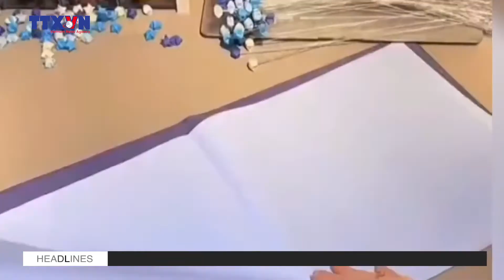Gợi ý những món quà 8/3 dành tặng người phụ nữ yêu thương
Nếu bạn khéo léo có thể tự làm quà “handmade.”

Món quà tự tay làm ra có thể không cầu kỳ, tinh tế như những món quà mua ngoài tiệm nhưng chắc chắn rằng chúng sẽ là “độc nhất vô nhị” và chứa đựng thật nhiều tình cảm mà bạn dành cho người phụ nữ của mình.

Bạn có thể làm những tấm thiệp, một bó hoa bằng giấy, khung ảnh gia đình, gối ôm... đầy ý nghĩa.

Hoặc đơn giản, cánh mày râu có thể tự tay chuẩn bị một bữa tối với những món ăn mà mẹ hay vợ yêu thích, cắm một lọ hoa tươi rực rỡ hay mua một chiếc bánh kem hấp dẫn.

Nếu có điều kiện, một chuyến đi du lịch cùng gia đình cũng là một gợi ý đáng để tham khảo.